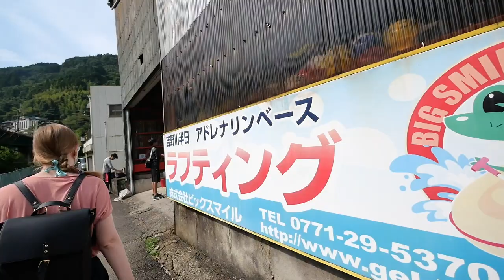【日独カップル】結婚4年目の国際夫婦のリアルな休日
今回は、徳島県の吉野川で人生初のラフティングに挑戦してきました！
半日ツアーに参加したものの、思った以上に迫力満点でアドレナリンが出まくりました！
四国は美味しい料理だけじゃなく、大自然も豊富で本当に魅力的な場所です！